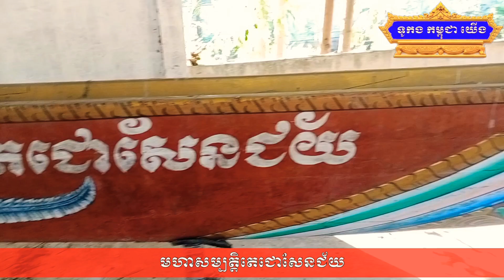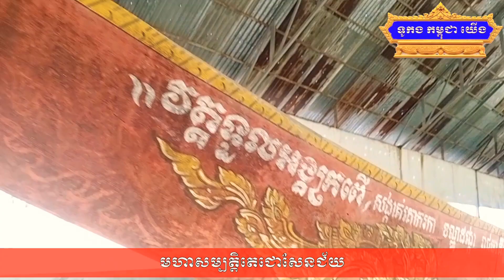«មហាសម្បត្តិតេជោសែនជ័យ» វត្តទួលអង្គក្រពើ សង្កាត់គោករកា ខណ្ឌព្រែកព្នៅ រាជធានីភ្នំពេញ 2020